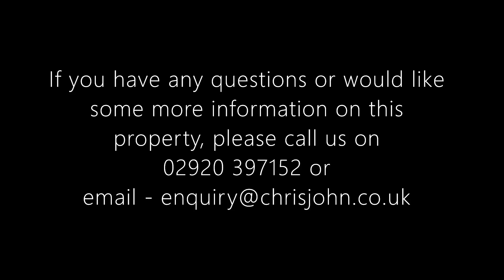Ty Mathew, Chapel Street, Llandaff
Newly constructed & located in a prime position in the heart of Llandaff, is this 2 storey end of link home.

The accommodation comprises spacious lounge, kitchen/dining room with fully fitted kitchen, cloakroom, three bedrooms and a bathroom. The property also benefits from under floor heating to the ground floor, double glazing throughout, and secure parking to the rear with electric gates.

The property is available immediately and comes unfurnished.